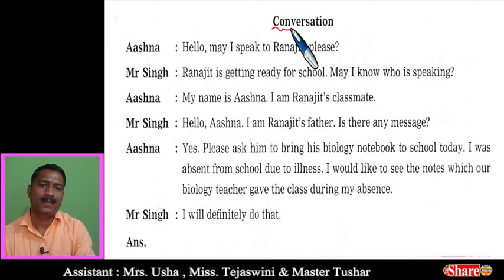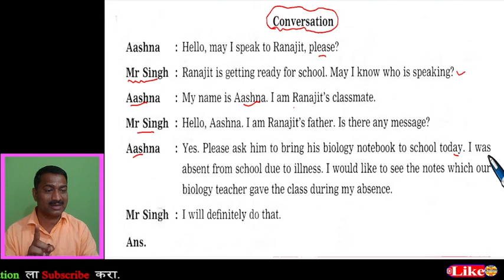इयत्ता बारावी इंग्रजी संदेश तयार करणे | Class 12th English Writing Skill Drafting Virtual Message 23